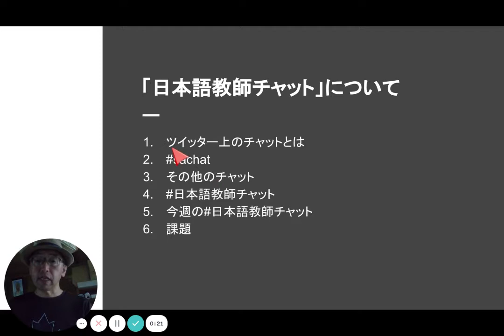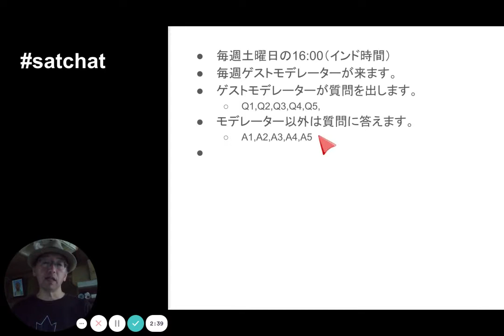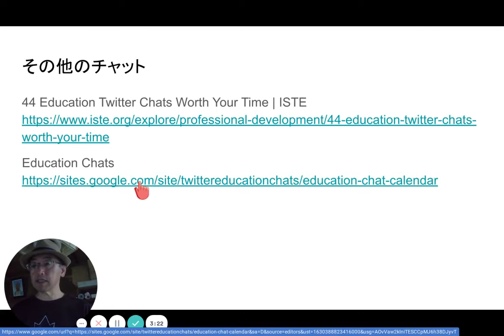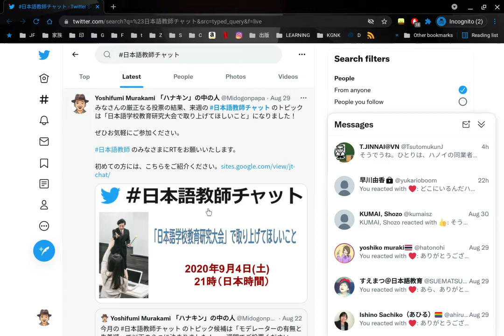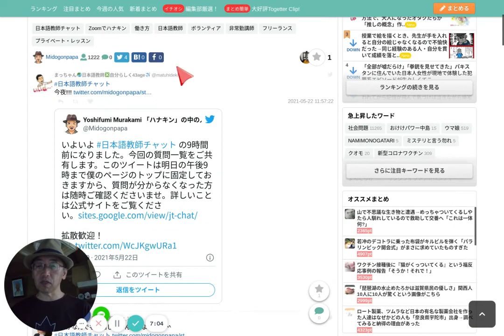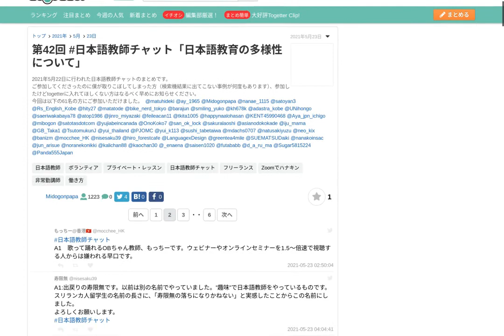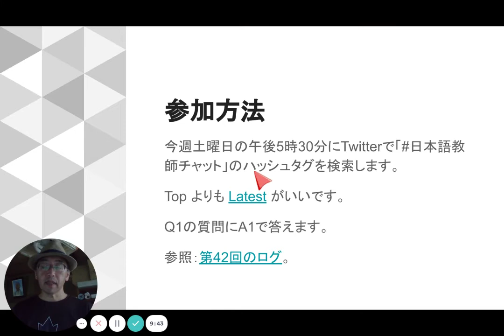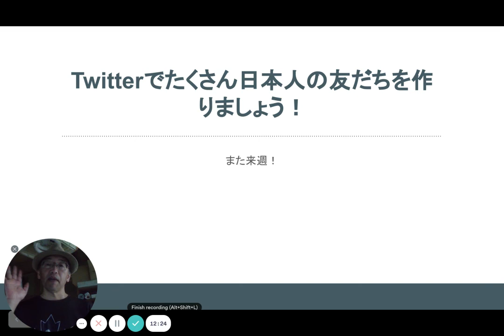日本語教師チャット